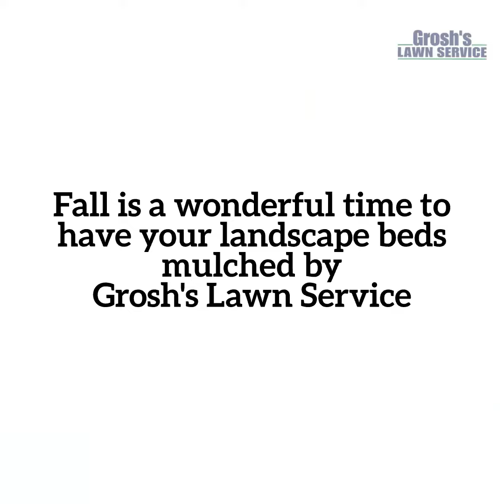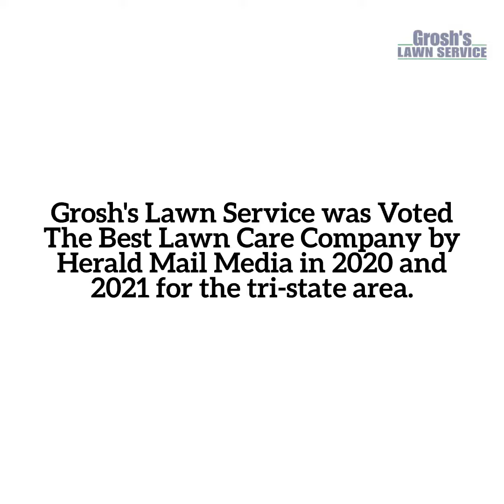Mulching Boonsboro Maryland Landscape Company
Landscape Mulching Boonsboro Maryland

Do your landscape beds need a little tender loving care this fall? Grosh's Lawn Service can help!

Are the weeds overtaking your perennial flowers and shrubs?

Bed weeding, bed edging and fresh bark mulch will enhance the appearance of your landscape beds and bring joy to your heart, soul, mind and spirit.

Never underestimate the value of your free time!

Contact Karen and Tom Grosh of Grosh's Lawn Service today for help with your landscape bed cleanup and mulching this year.

Grosh's Lawn Service is Boonsboro Maryland's go to landscape contractor of choice.